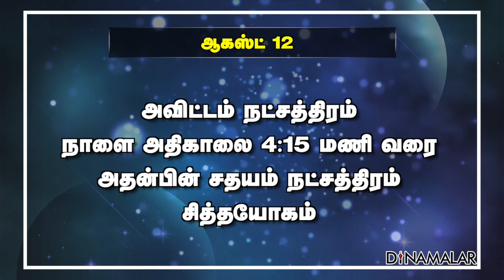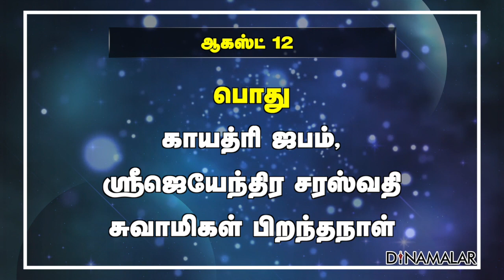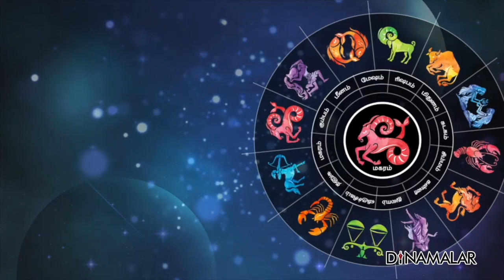இன்றைய ராசிபலன் | 12 August -2022 | Horoscope Today | Dinamalar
இன்றைய ராசிபலன் | 12 August -2022 | Horoscope Today | Dinamalar# இன்றையராசிபலன்  HoroscopeToday  Dinamalar For more videos